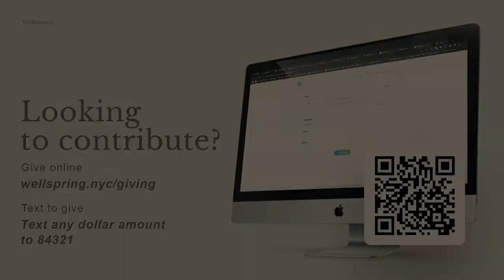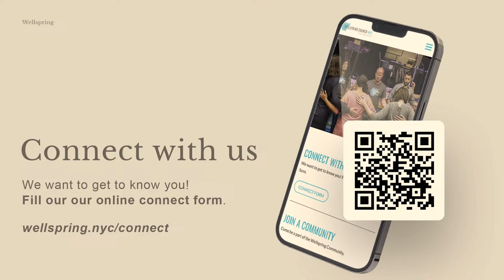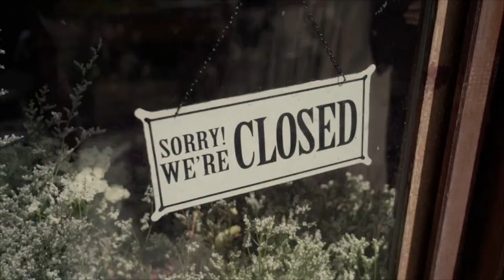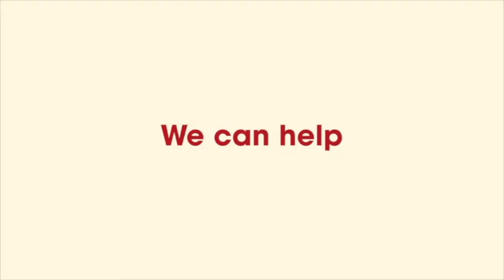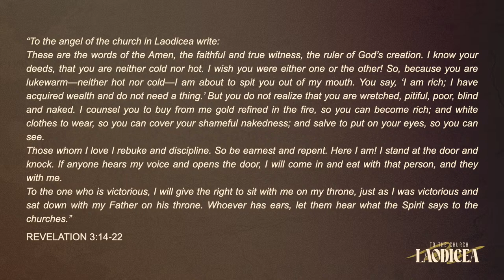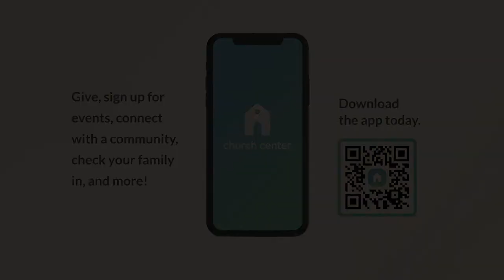TO THE CHURCH: LAODICEA (SETH BAZACAS)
REVELATION 3:14-22
SETH BAZACAS
WELLSPRING CHURCH NYC 03.24.24

📘 Looking to grow in spiritual formation this year? Sign up for your FREE Rhythm of Life.

📘 Do you need help finding community? Don’t miss out on Wellspring events.

📘 Stay up to date with Wellspring by signing up for our newsletter.

📘 Do you have questions about life and spirituality? Try Alpha.